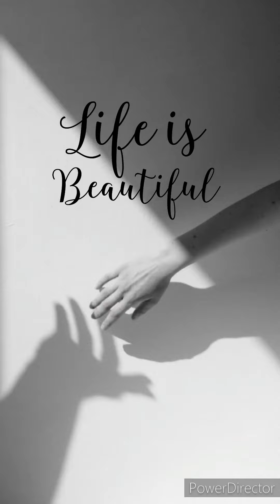youtube yrf instagram